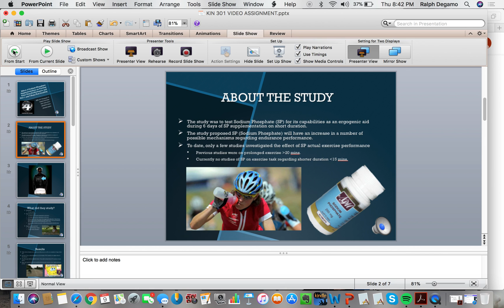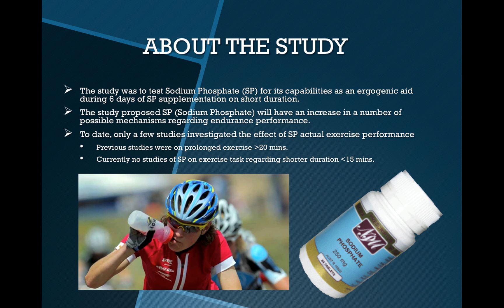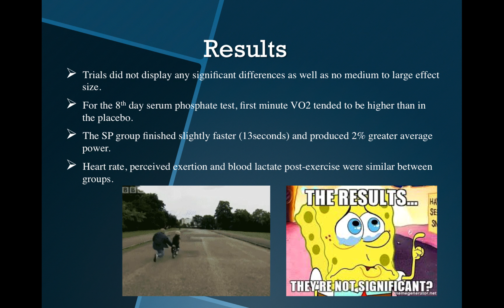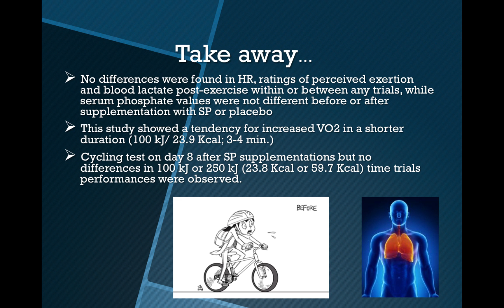Effect of Sodium Phosphate Supplementation on Cycling Time Trial Performance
Kin 301 Research Project
Fantastic 4 (Shayan Emamjomeh)
By. Ralph Degamo, Eric Delgado, Andrew Ueda, and Dwane Smith